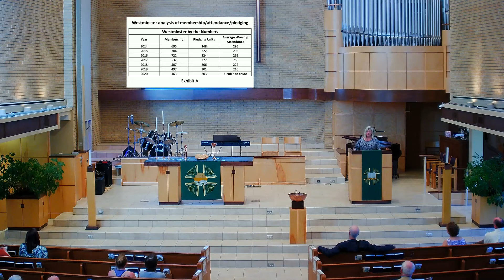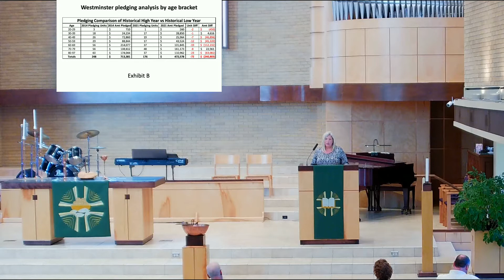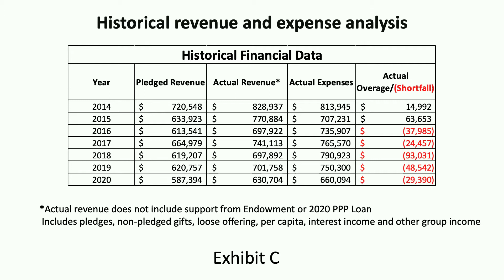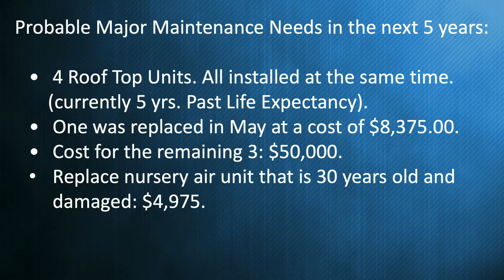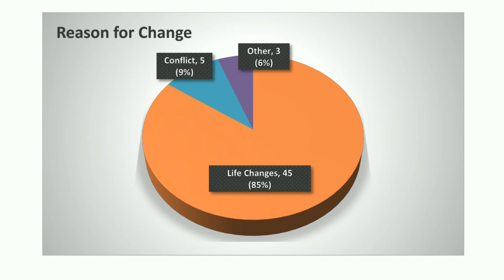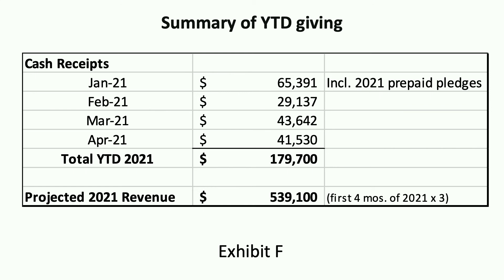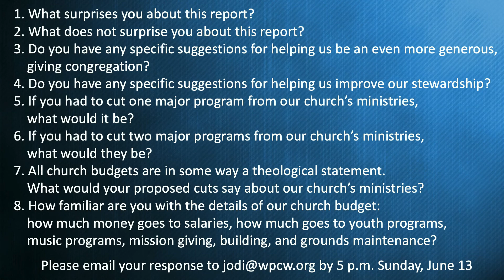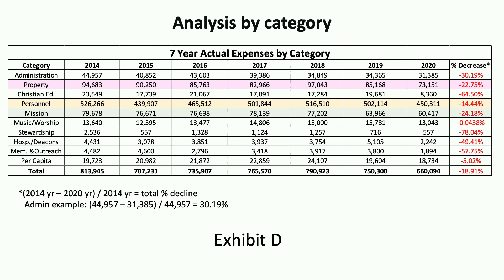Congregational Gathering, June 6